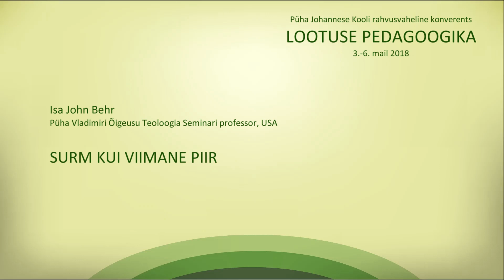PJK 2018 konverents DAY1 Isa John Behr SURM KUI VIIMANE PIIR